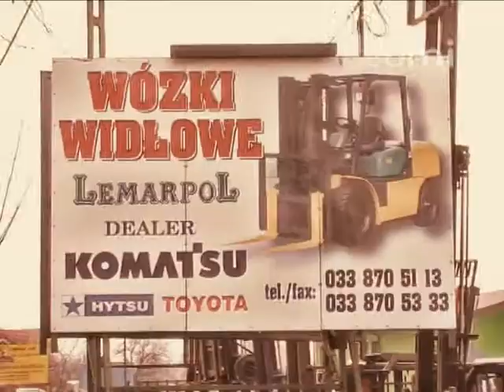LEMARPOL. Sp. z o.o. - Prezentacja wideo oferty firmy na Zumi.pl